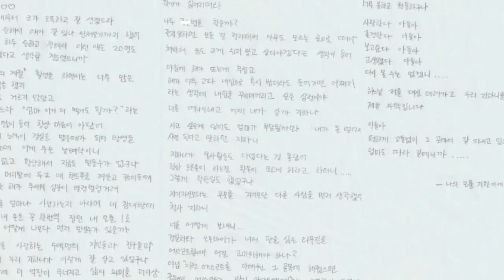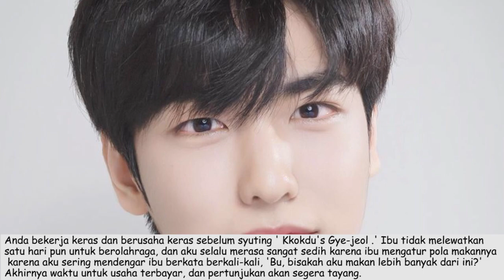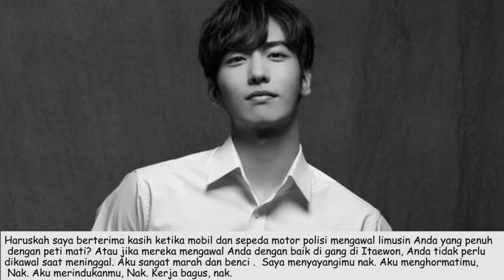Min Hyorin Taeyang Pisah, Music Bank Chile Cancelled, Surat dari Ibu Lee Ji Han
For this time, kita akan membahas update berita kpop dari min hyorin taeyang  big bang pisah, music bank chile cancelled, surat dari ibu lee jihan dan berita dari yeojin loona yang membuat banyak netien terkejut dengan tinggi badannya.
Tentang min hyorin dan taeyang bigbang. Taeyang dan Min Hyo Rin mengumumkan secara resmi bahwa mereka memiliki hubungan spesial. Setelah menjalani hubungan spesial selama 3 tahun, keduanya lalu menikah pada Februari 2018. Sampai saat ini, Taeyang masih menjadi satu-satunya member BIGBANG yang sudah menikah dan memiliki anak.

Disisi lain, konser Chile menandakan 'kembalinya Music Bank in chile pertama kalinya dalam tiga tahun. Acara ini dipandu oleh  Rowoon SF9 dan lineup yang dijadwalkan termasuk TXT, ATEEZ, The Boyz, STAYC, (G)I-DLE, dan NCT Dream.